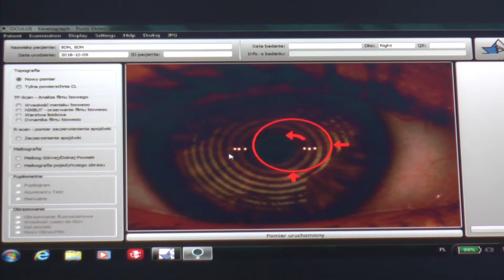Zespół Suchego Oka – sprawdź jak go uniknąć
Spędzasz długie godziny przy komputerze bez robienia przerw, nosisz soczewki kontaktowe, palisz papierosy, przekroczyłeś 40 roku życia? To jedne z czynników, które powodują wydzielanie mniejszej ilości łez. A to może skutkować Zespołem Suchego Oka. Czym jest ZSO i jak się go leczy?

Źródło: Newsrm.tv